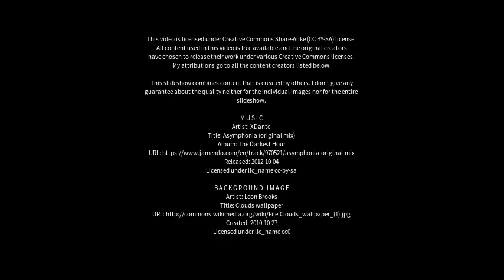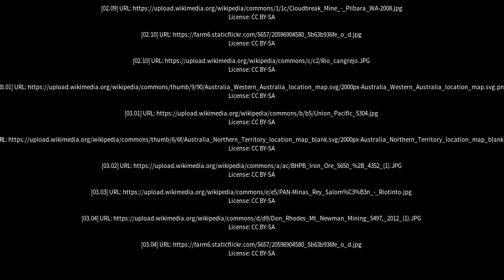Best places to visit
Best places to visit - Rio Tinto (Brazil) Best places to visit - Slideshows from all over the world - City trips, nature pictures, etc.